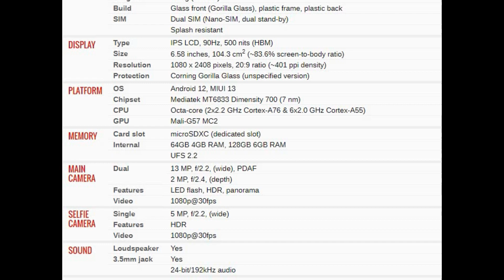Xiaomi Poco M4 5G PRICE AND SPECIFICATIONS